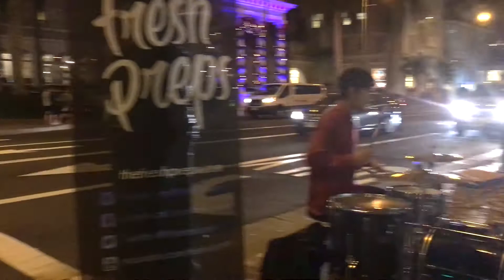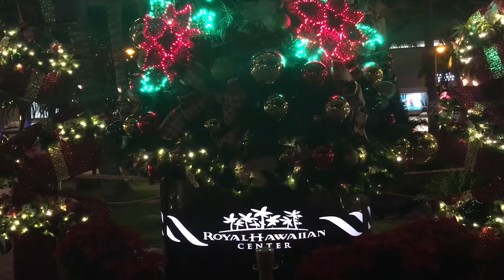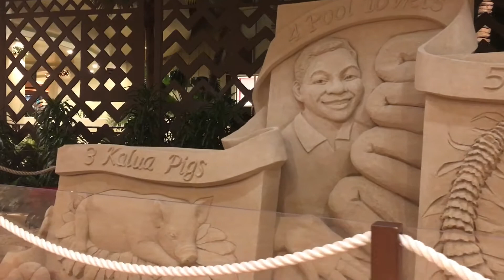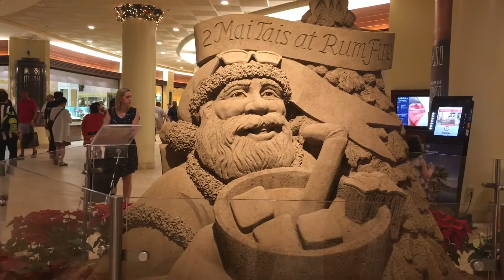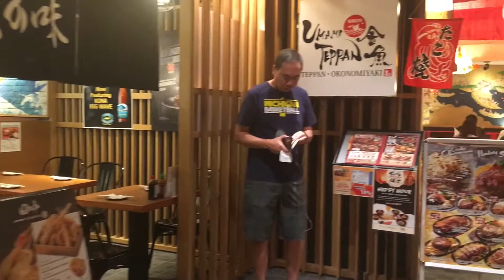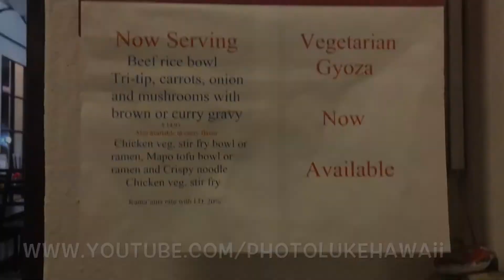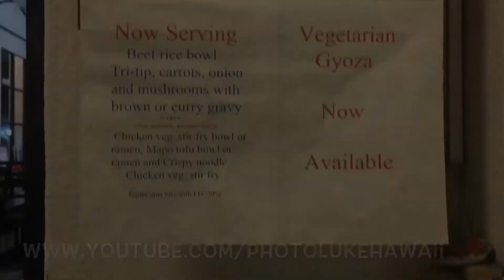Christmas in Waikiki 12/10/2017